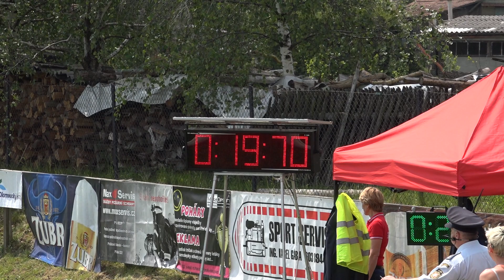SDH Velká - Radíkov VC 2019